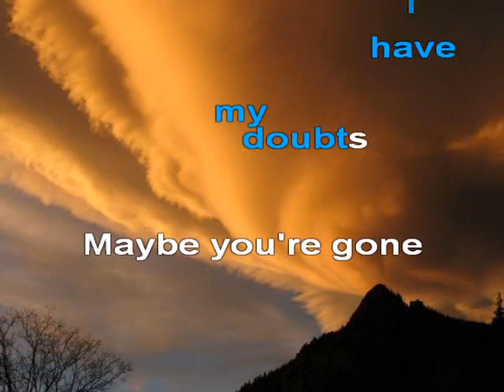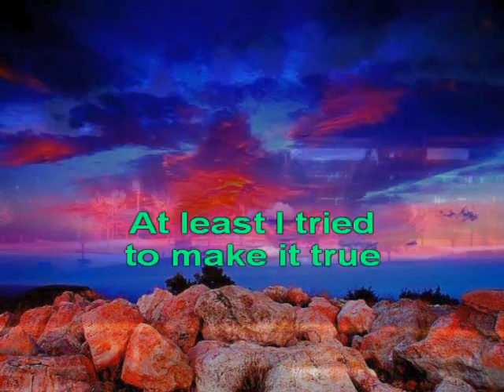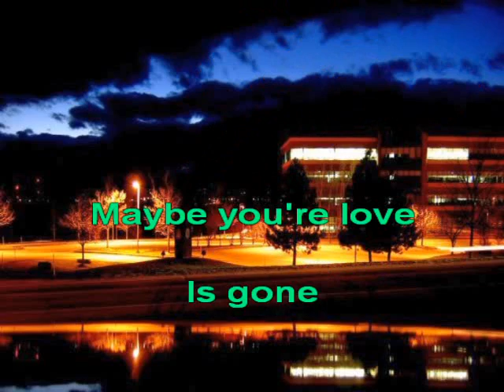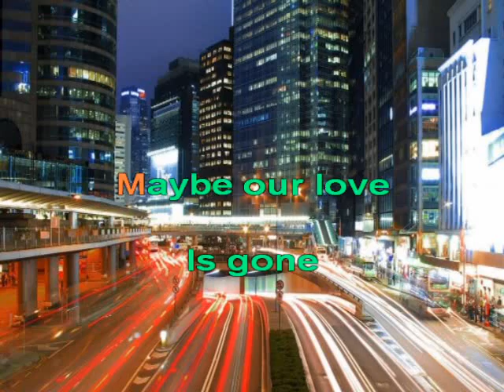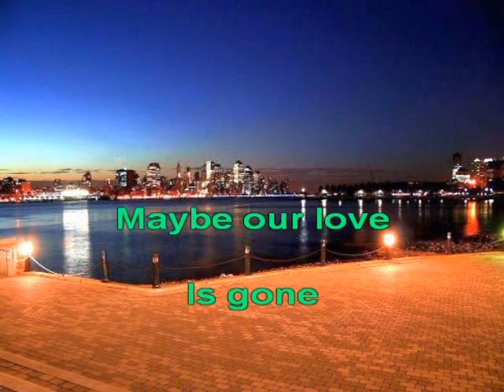Binocular maybe you've gone soundtrack the girl next door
The movie from 2004 " The Girl next Door " with Elisha Cuthbert and Emile Davenport Hirsch
with wonderful soundtrack of the band  Binocular   still fresh and remind us those funny plots
from this film-Karaoke version for those who like singing.